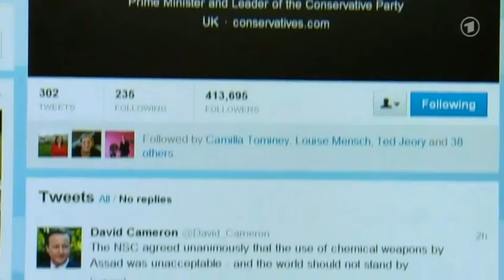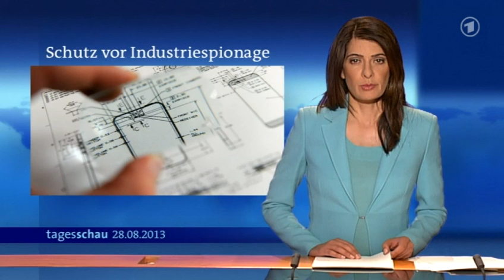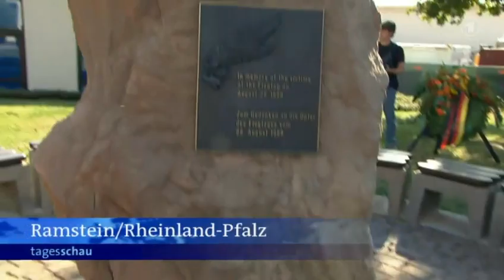tagesschau 20:00 Uhr, 28.08.2013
Themen der Sendung: Planungen für Militärschlag gegen Syrien, UN-Sicherheitsrat zum Syrien-Konflikt, Syrische Hacker attackieren New York Times, Anschlagsserie im Irak, Britischer Geheimdienst tief in Abhörskandal verwickelt, Initiative gegen Wirtschaftsspionage, Regierungskommission überprüft Anti-Terror-Gesetze, Woidke neuer brandenburgischer Ministerpräsident, 25 Jahre Flugschau-Katastrophe in Ramstein, Gedenken an Martin Luther King, Filmfestspiele in Venedig, Die Lottozahlen, Das Wetter